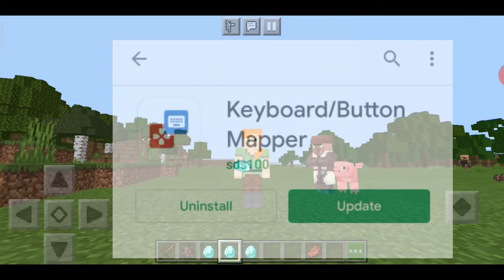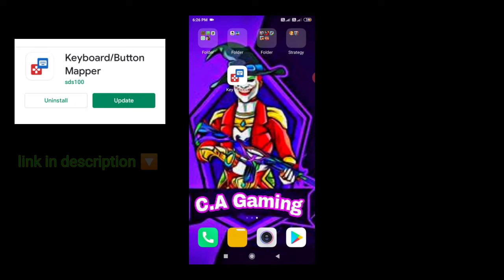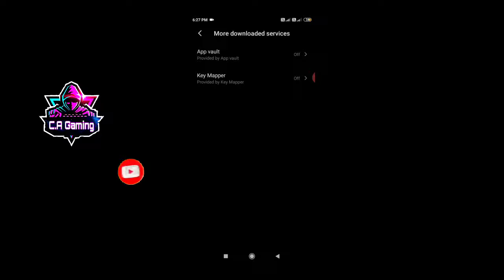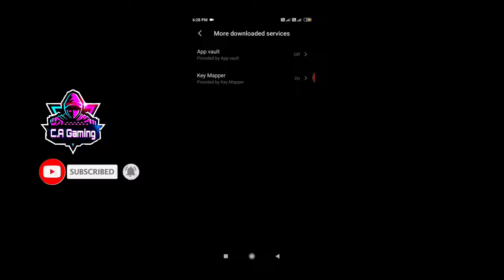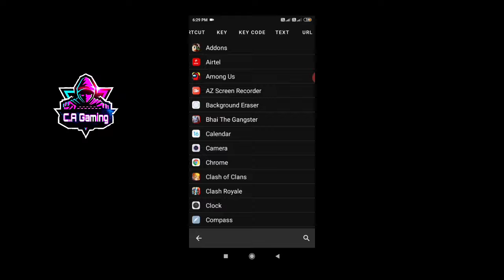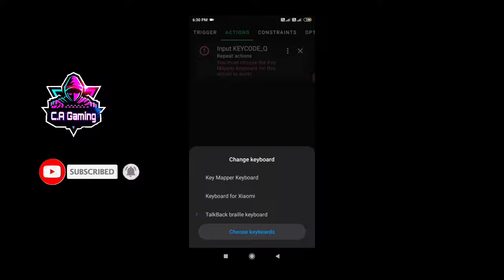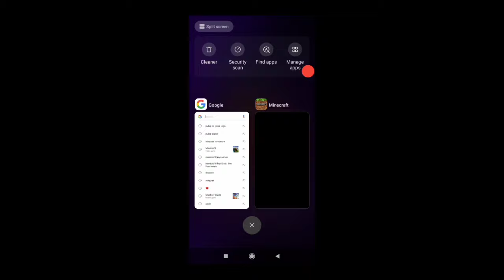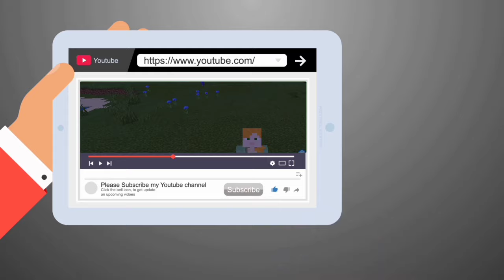How to item drop one click || Minecraft item drop like PC 💻 one by one